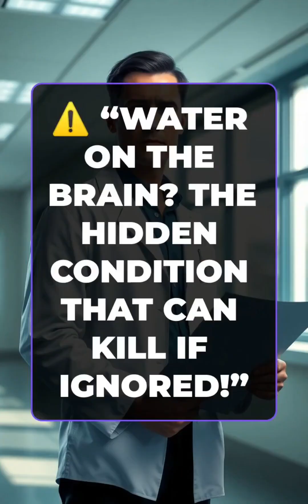⚠️Water on the Brain? The Hidden Condition That Can Kill if Ignored!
Hydrocephalus — often called water on the brain — is a serious condition where excess fluid builds up inside the brain, increasing pressure that can lead to brain damage or even death if untreated. Learn the warning signs, symptoms, and how brain shunt surgery saves lives. Stay aware, stay informed. 💙